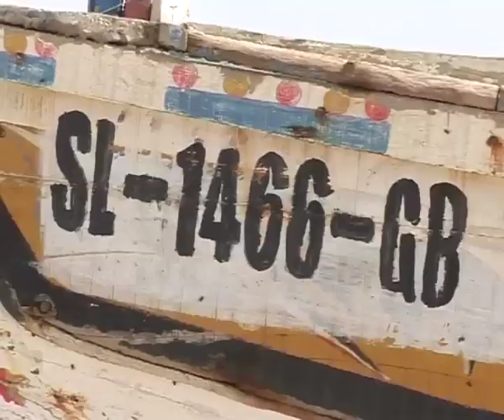Pêcheurs en détresse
Le domaine maritime Sénégalais attire bien des convoitises de la part de pays étrangers qui viennent vider des eaux de moins en moins poissonneuses. Pour ceux qui vivent de la pêche artisanale il s'ajoute à cela des tracasseries administratives ainsi que des tensions avec le voisin mauritanien qui intercepte et confisque les barques des pêcheurs artisanaux obligés de s'aventurer au delà des limites autorisées.